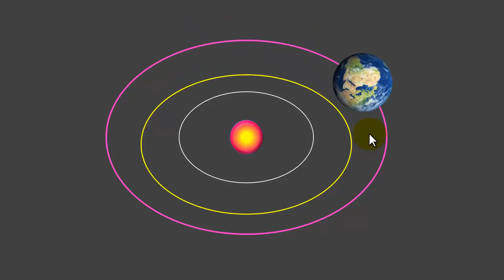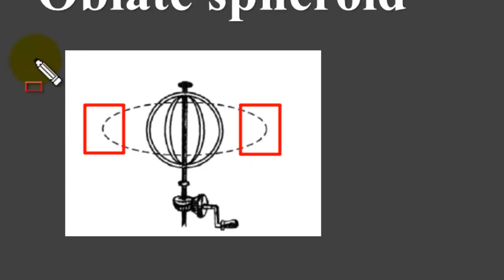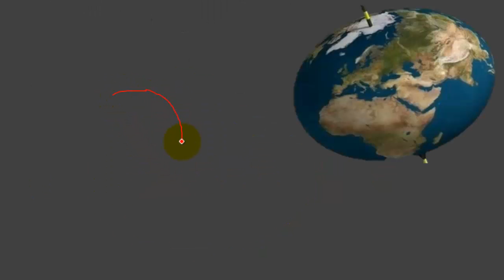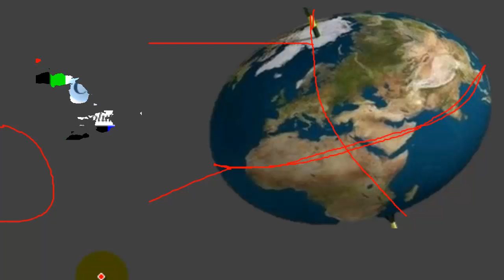Size and shape of earth || পৃথিবীর আকার আকৃতি || ভূগোল ও পরিবেশ